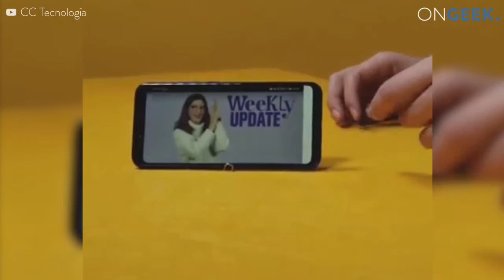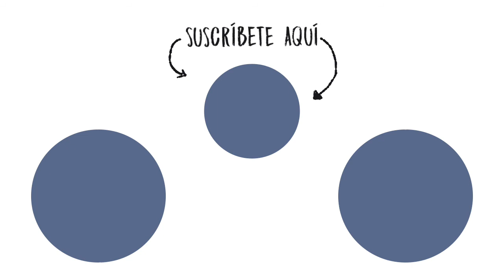Usos que no conocías de tu celular - On Geek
Con estos trucos le sacarás más provecho a tu celular. ¡Vivan los trucos!